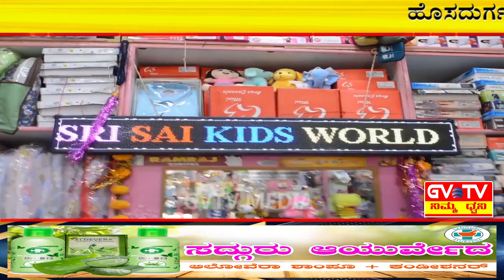ಹೊಸದುರ್ಗ-75 ಕಿ.ಮೀ. ಸಂಭ್ರಮದ"ಪಾದಯಾತ್ರೆ"ಗೆ ತೆರೆ.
A.I.C.C. ನೀರ್ದೇಶನದಂತೆ ಕಾರ್ಯಕರ್ತರು,ಅಭಿಮಾನಿಗಳ ಜೊತೆಗೂಡಿ ಮಾಜಿ ಶಾಸಕ ಬಿ.ಜಿ.ಗೋವಿಂದಪ್ಪನವರ ನೇತೃತ್ವದಲ್ಲಿ ನಡೆದ ಪಾದಯಾತ್ರೆ ಕಾರ್ಯಕ್ರಮ S.ನೇರಲಕೆರೆ ಗ್ರಾಮದಲ್ಲಿ ಸಮಾರೋಪಗೊಂಡಿತು.